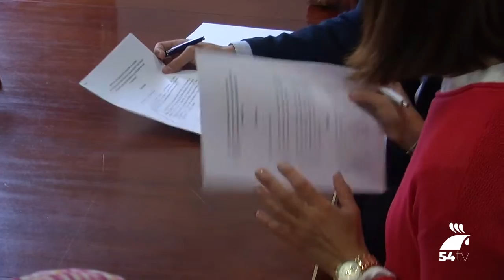El Ayuntamiento firma un convenio con la Asociación Recuerda por un importe de 4.000 euros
El alcalde de Pozoblanco, Santiago Cabello, acompañado por la concejala de Salud del Ayuntamiento de Pozoblanco, Pilar Cabrera, ha rubricado esta mañana el convenio de colaboración con la Asociación Recuerda, de familiares y personas con Alzhéimer o algún tipo de demencia.